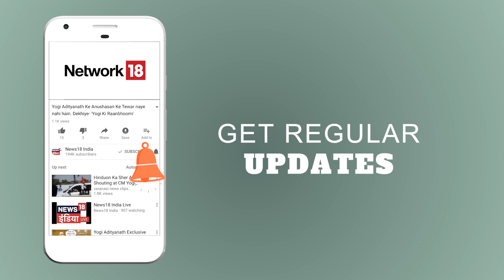Delhi: पेड़ काटने पर चार जुलाई तक रोक | मुद्दा गरम है | Breaking News | News18 India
Delhi Highcourt ने South Delhi में निर्माण के लिए पेड़ काटने पर चार जुलाई तक रोक लगाई। अधिक जानकारी के लिए वीडियो देखें